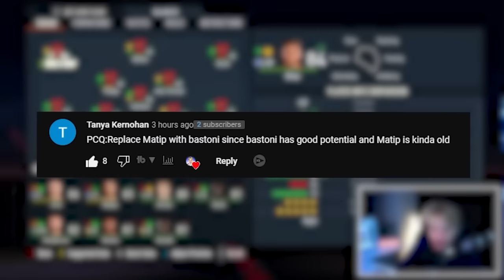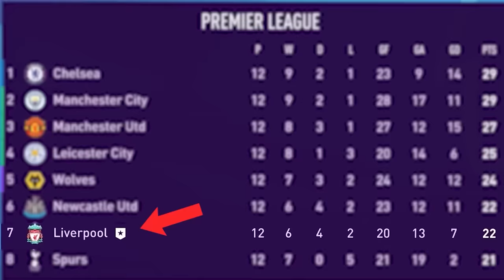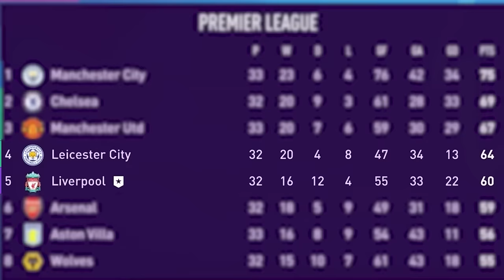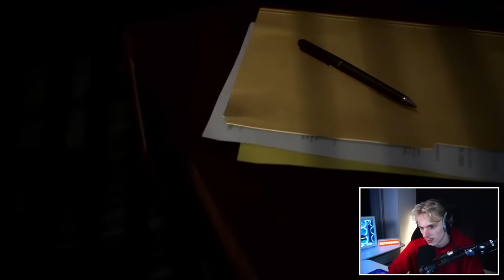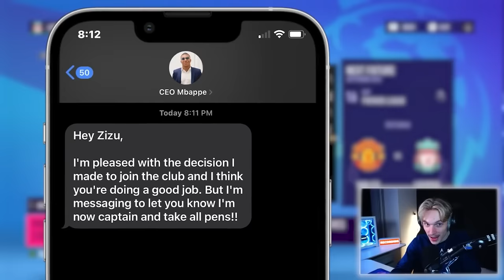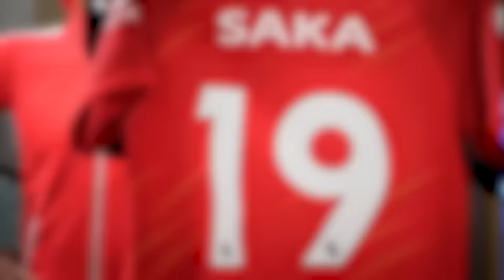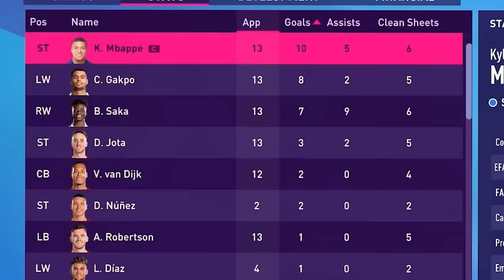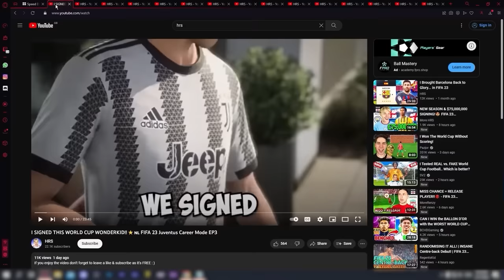I Rebuilt Liverpool - Full Movie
In this FIFA 23 video I Rebuilt Liverpool - Full Movie

//Socials\\